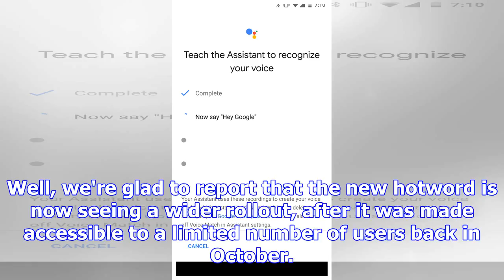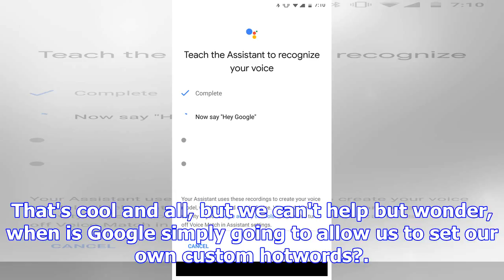"hey google" hotword is rolling out to google assistant on phones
Google Assistant on phones is currently activated by the "Ok Google" phrase, but owners of the Googl...